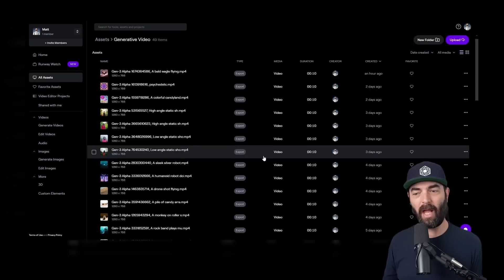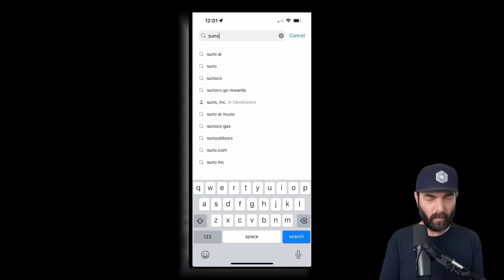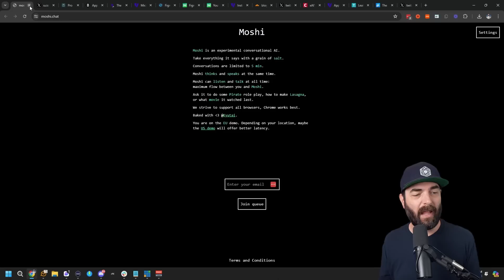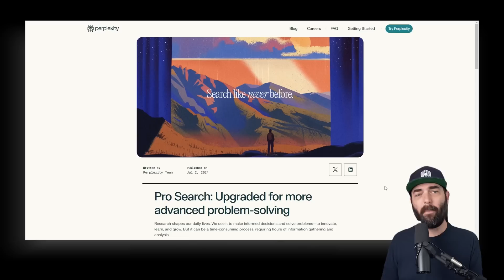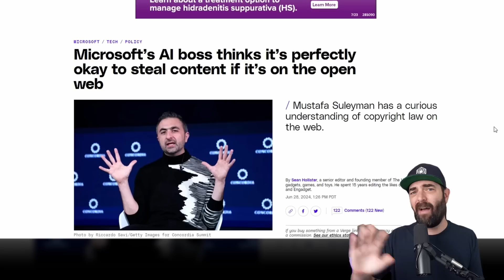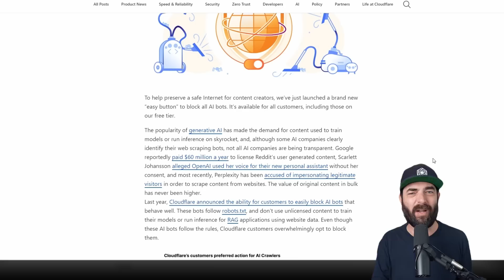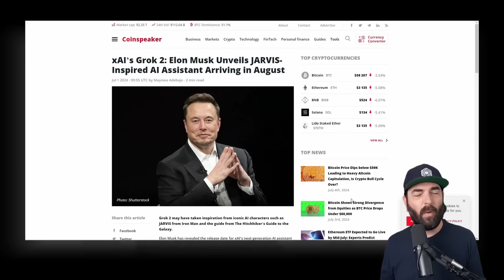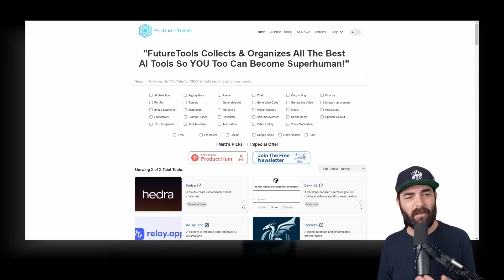AI News: GPT-4o Voice Competitor, Gen-3, ElevenLabs (and More)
Here's the AI news from this week that you might have missed. Please keep in mind that I record these on Thursdays so any news that came out late Thursday or on Friday is not included but will be in next week's video.

Mailing Address: 3755 Avocado Blvd Unit 287, La Mesa, CA 91941

Time Stamps:
0:00 Intro
0:23 Gen-3 Publicly Available
1:45 ElevenLabs Iconic Voices
3:07 ElevenLabs Voice Isolator
3:39 New Suno Mobile App
4:53 Meta 3D Gen
5:40 Moshi Open-Source Voice Assistant
7:43 Open-Source Model With 1m Context
8:32 Brave Browser - Bring Your Own Model
8:59 Perplexity Pro Search
9:56 Apple to get OpenAI Board Seat
10:17 Another OpenAI Lawsuit
11:09 The Internet is "Freeware"
12:35 CloudFlare AI Bot Blocker
13:26 Figma AI's Issues
14:32 YouTube AI-Generation Policy
15:06 Instagram "AI Info"
15:45 Grok 2 in August
16:11 Apple Partnering With Google
16:33 WhatsApp AI Feature Leak
17:00 New AI Glasses
17:27 Remote Teleoperation Robot
18:12 Final Thoughts